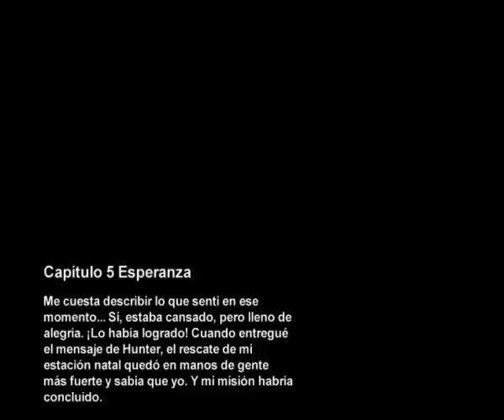Metro 2033: Parte 28 - "Capítulo 5 Esperanza" [1/1]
Llegamos a polis con Ulman y conocemos a Miller.. Al cual entregamos el mensaje de Hunter y vemos lo que deciden el consejo.. GMFASMTGASMTMAS QUE POLÍTICOS DE MIERDA.